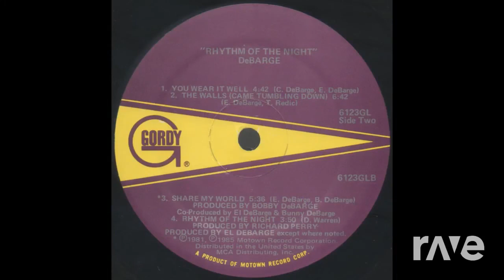Caribbean Nights - 50 Cent's & The DeBarge (The R-Mix)